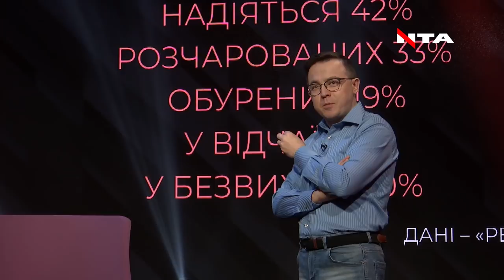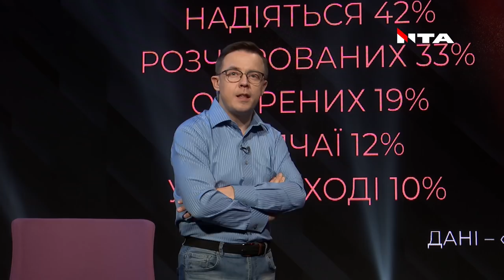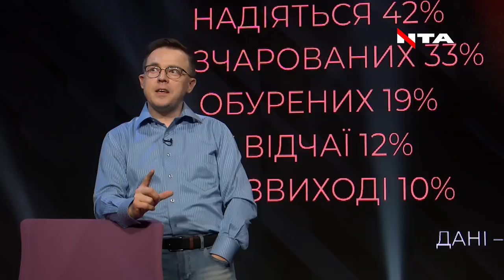Остап Дроздов: "Мене завжди цікавить питання: ХТО є українці?!"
Остап Дроздов: "Мене завжди цікавить питання: ХТО є українці?! Які відчуття в людей в цій країні? Як жити нам далі?"